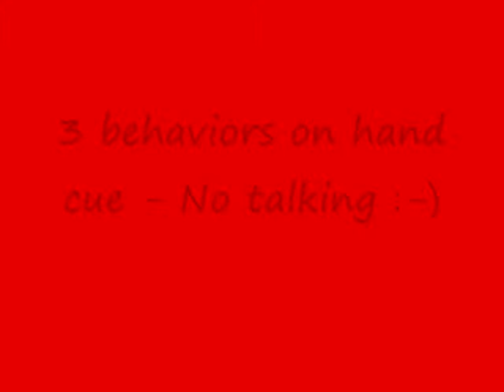Freya UD Application